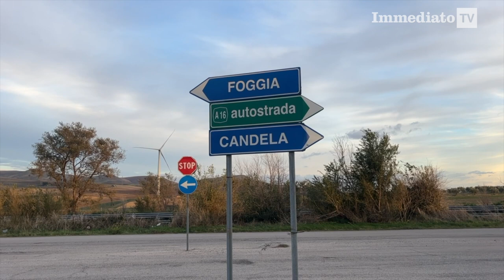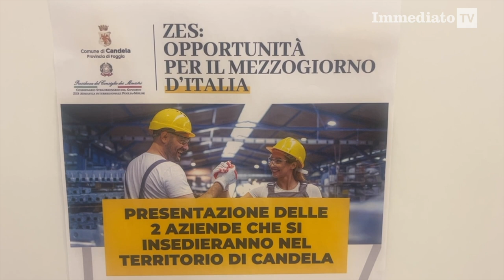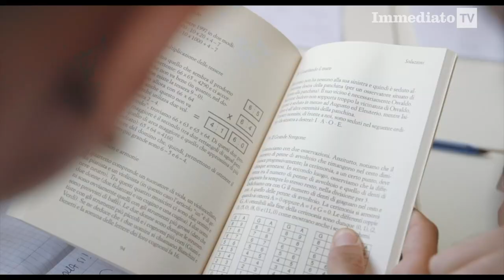ZES, LE PRIME AZIENDE SI INSEDIANO A CANDELA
Si tratta della APR Imballaggi e della DBN Tubetti. Andranno in produzione entro un anno e a regime daranno lavoro a 65 persone